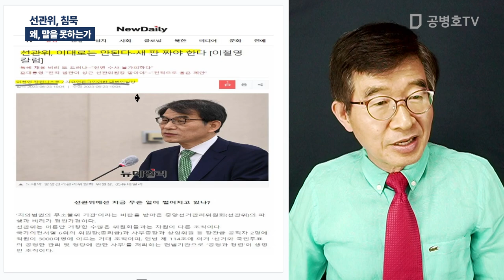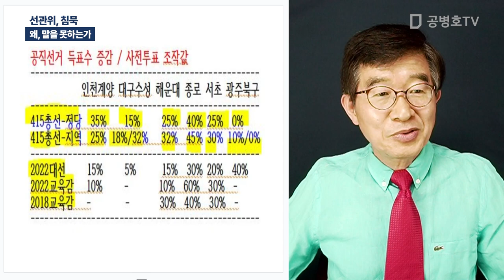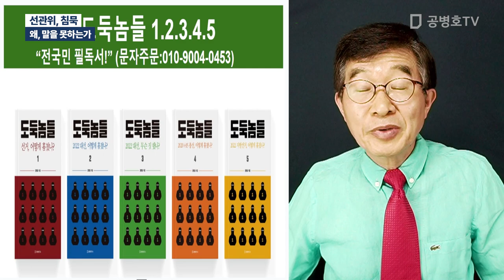선관위, 침묵 / 왜, 말을 못하는가 [공병호TV]